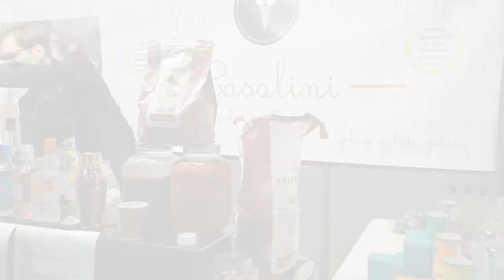Salon de la pâtisserie avec Philippe Conticini - Marseille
On se retrouve aujourd'hui dans une vidéo qui parlera de ma visite au salon de la pâtisserie à Marseille (deuxième édition).
➜ Tu as soif d'apprendre et de perfectionner tes techniques ? Visite mon site internet pour découvrir le programme complet ou prends un rendez-vous téléphonique avec moi pour discuter de tes objectifs et de la façon dont je peux t'aider à les atteindre.

🎓 Formations Professionnelles en Pâtisserie et Chocolaterie
Que tu rêves de décrocher ton CAP Pâtissier, ton CAP Chocolatier-Confiseur, ou que tu cherches simplement à te perfectionner dans l'art délicat de la pâtisserie, je te propose un accompagnement sur-mesure. Avec des cours en laboratoire, des formations approfondies et même des sessions de CAP Blanc pour t'entraîner dans des conditions réelles.